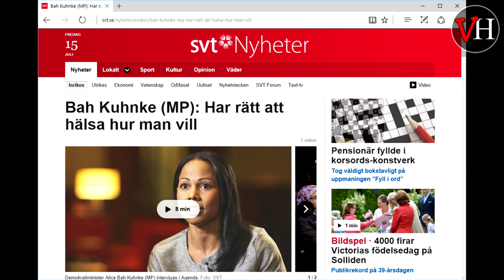I Miljöpartiet får man hälsa som man vill